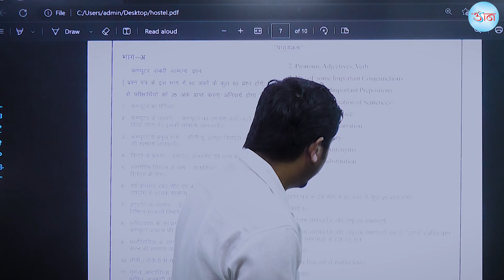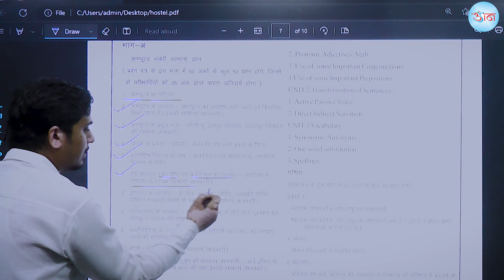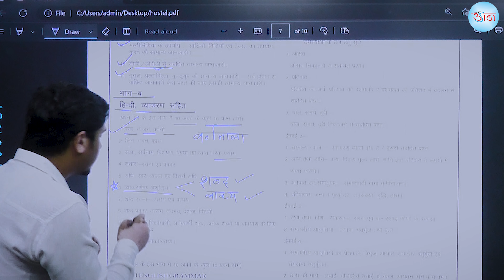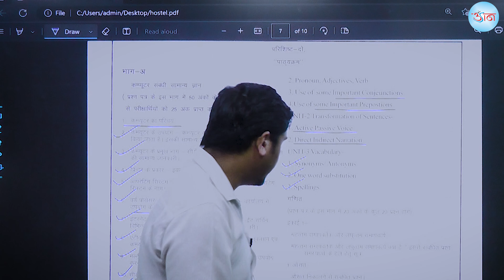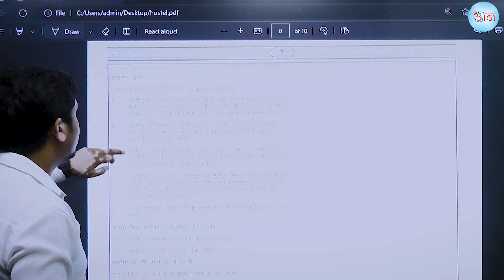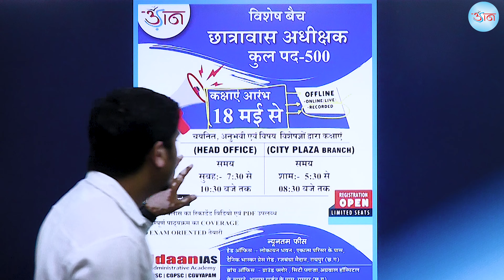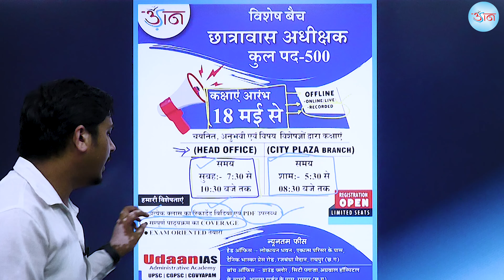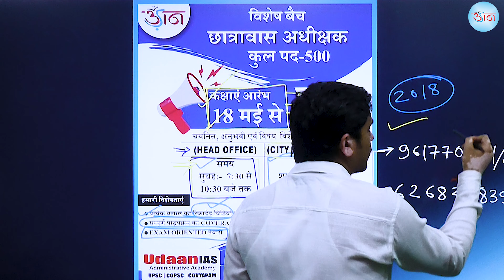विशेष नयी बैच || छात्रावास अधीक्षक || कुल पद-500 || कक्षाएं आरंभ || 18 मई से